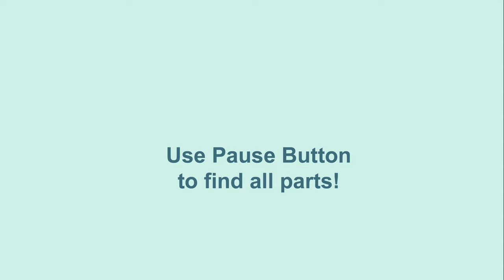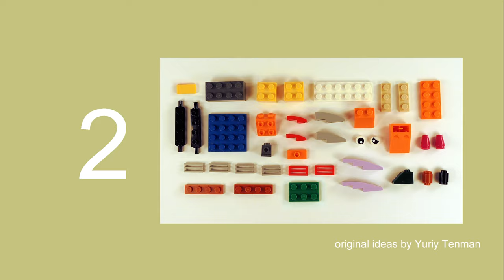Lego 10696 Truck MOC🚚. How to build Dump Truck Ford from Lego Classic. Save Money & Space. Tutorial.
170 models from one set Lego Classic 10696.
45 models from one set Lego Classic 10698.
40 models from sets Lego Classic 11014 & 10704.
60 cars from Lego Classic
20 trucks from Lego Classic.
18 military models from Lego Classic.
15 planes from Lego Classic.
10 excavators & tractors from Lego Classic.
10 trains from Lego Classic.

AGE 13+
(EN) Our channel is designed for those who like modeling. The bulk of the models are based on the Lego Classic 10696. In the future, we plan to use other sets of Lego Classic. The children's line consists of beginner's level but general course of our channel to whom 13+. If your kids are trying to do it, it's very good, but please, help them. They can't use scissors and toothpicks on their own.